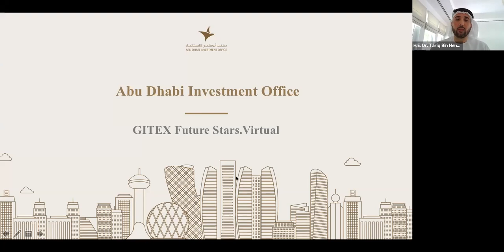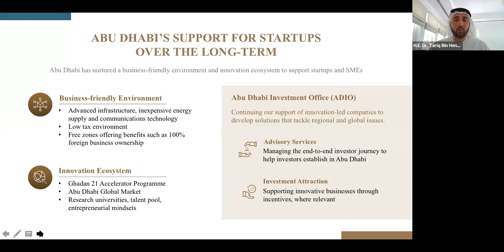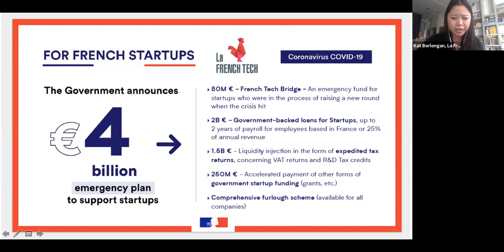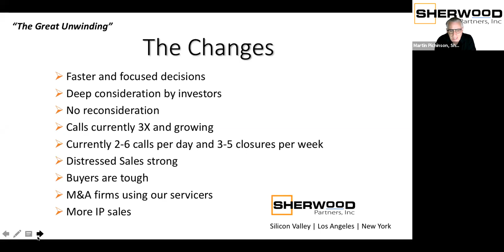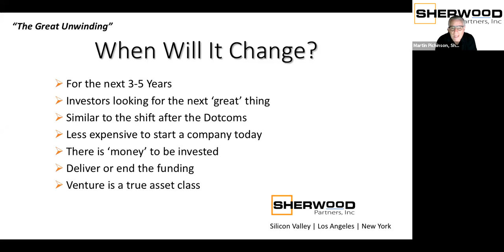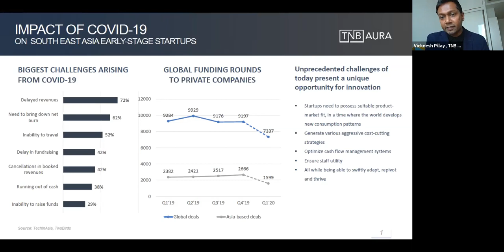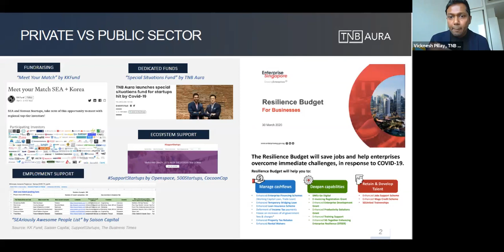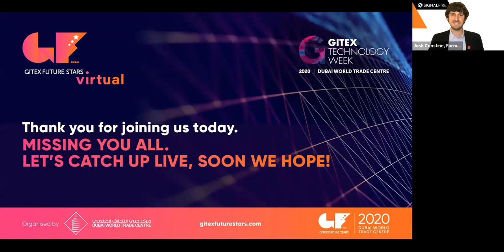GITEXFutureStars.Virtual - Webinar 1 - So Who's Keeping Startups Alive This Crisis?​​​​​​​